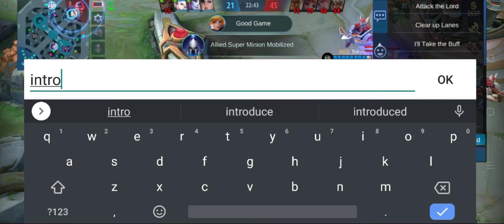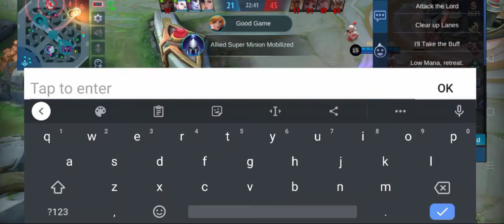THE REAL QUEEN OF LATE GAME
hanabi game play, grabe sa late game 😋😅

To know my social life ;)

For businesses inq.

Thankyou, lovelots!!! 😘